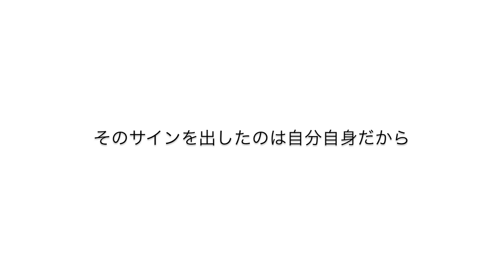フルスイングで空振りを【GREEN PEACE】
フルスイングで空振りを

自分しか自分の人生を歩めない
こんな簡単な事に気付けなかった
クリアしてきた問題がこんなに味方にいるのに
数字の羅列で振り返ったバイオリズムじゃなく
大きな画用紙に縦と横の線を引いて
仕分けしたジャンルを難易度順に並び替えて
隠れていたキーワードが繋がる

『これからの方が難易度が上がりそうだな．．．』

フルスイングに何処か引け目を感じながら
見逃さずに空振りをする
そのサインを出したのは自分自身だから

Full swing

 Only I can walk my life
 I didn't notice such a simple thing
 Even though the problems I've cleared are on my side
 Not the biorhythm that looks back on the enumeration of numbers
 Draw vertical and horizontal lines on large drawing paper
 Sort the sorted genres in order of difficulty
 Hidden keywords are connected

 『It seems that the difficulty level will increase in the future.  ..  ..  』

 While feeling somewhere close to the full swing
 Don't miss it
 Because I gave the sign myself